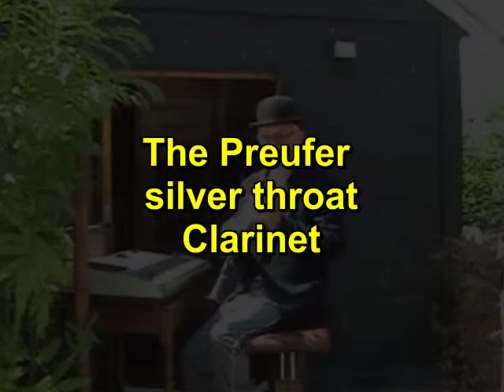The Pruefer silver throat clarinet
Hard Rubber clarinet in the upper joint a metalic tube inside.